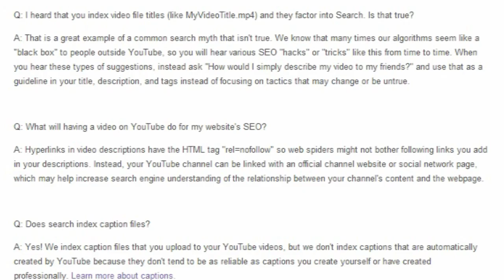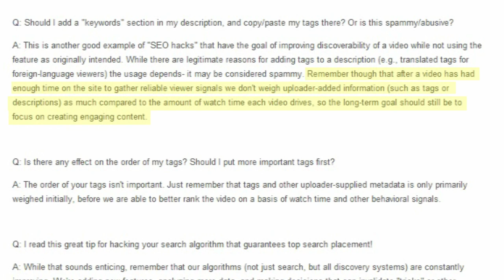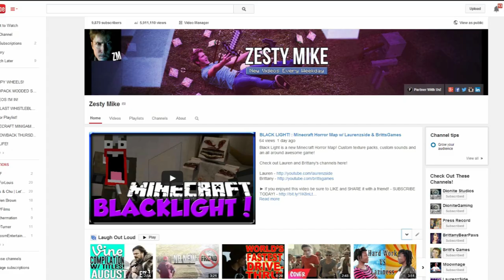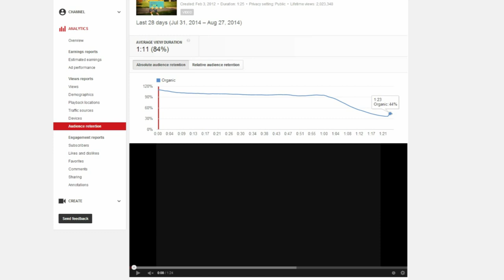★ Stay on YouTube front page!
Get your videos on the YouTube  front page in 4 easy steps!

▼ Today's featured channel

▼ Director information!

▼ Freedom! information

▼ Network information

▼ FAQ

▼ XSplit

▼ Music

Discover any.TV!